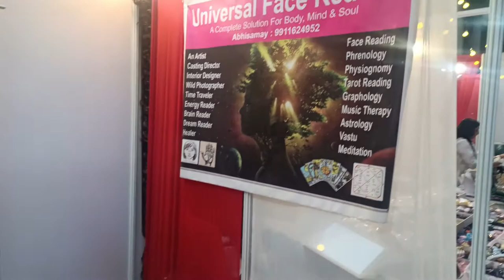PVR Priya Complex, Basant Vihar, Vasant Vihar, Delhi Exhibition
About Us

Universal Face Reader
Time Traveler
Mind Reader
Meditation & Yoga
Tarot Card Reader
Palm Reader
Match Maker
Physiognomist
Motivational Speaker
Life Coach
Youtuber
Vloger

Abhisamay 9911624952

Meditation, Yoga, Healing & Therapies For Body, Mind & Soul By Abhisamay Universal Face Reader

PVR Priya Complex, Basant Vihar, Vasant Vihar, Delhi Exhibition @Universal Face Reader Abhisamay